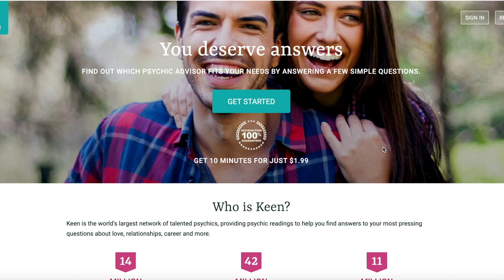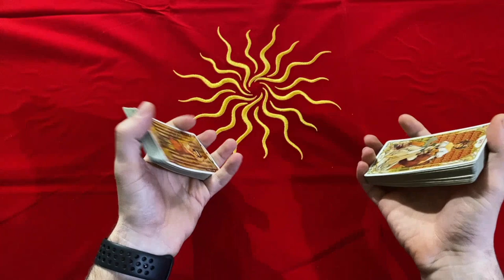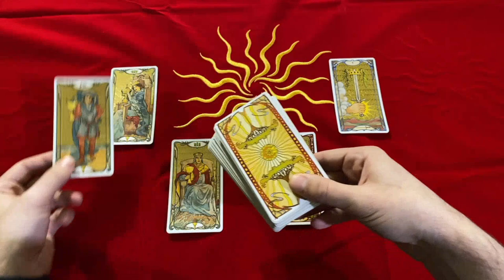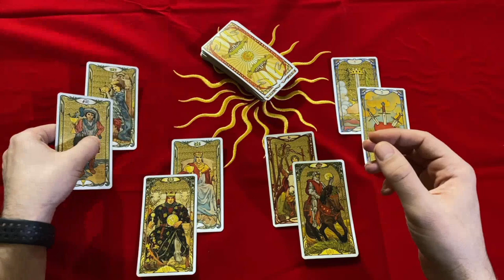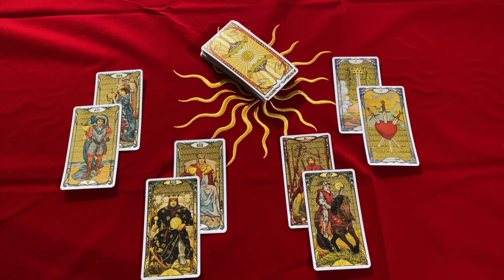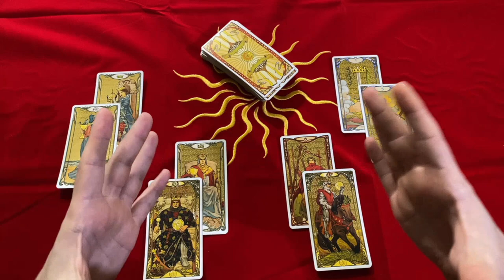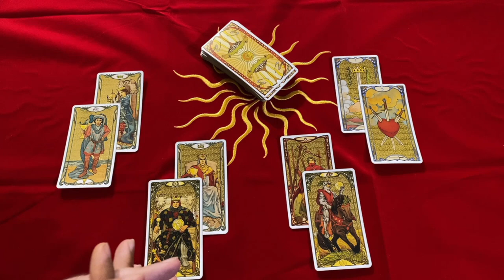🥰😍CANCER ITS LOVE ❤ UR ABOUT TO FALL HARD & GET ATTACHED 🔮THEY FALL IN LOVE TOO 😍 APRIL 2022 TAROT